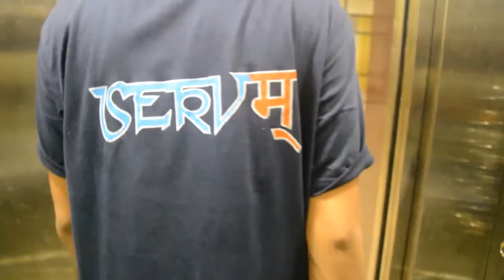Servem AD Design - Patel Hall, IIT Kharagpur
Credits:

First of all I would like to thank Patel Hall for their strong support. Without their tripod, these shots wouldn't have been as stable as they are. That's it.

                                   Me (Advanced search use kar lo :P)
Kandhe pe Haath: Pratik Khedikar and Aman Ashish

This was an experimental Ad Design video that was made for the GC. It was Raj 's idea, made by us and with the help of seniors who you see in the video :P, in the last couple of days before the submission date. Since all the deliverables were not explicitly covered, this did not go as a submission. But it's still worth watching. Enjoy!

AD DESIGN

Context
With the rise of online shopping, there is a greater demand for timely delivery of purchased products to the end user. Not only in eCommerce even the food and  industries is having trouble to fix delivery issues.

Insight
Sending someone letters, gift cards, presents via speed posts or courier is very  common these days.

But these services won’t be helpful, if the customer doesn’t have the time to buy the gifts at the first place. Often time it gets hard to deliver gifts/items through courier companies within the same city on the same day.

Idea
Presenting a unique delivery service which helps to save more time & hassle.

• If the customer's favorite restaurant doesn’t have a home delivery service, food can be delivered while it’s still hot and fresh.
• Gifts (such as cakes, flowers) delivered for Birthdays, anniversaries or any special occasion can be done if in the same city.
• If the client forgets his/her important document at home. It picked up &  delivered to its destination on time.
• If the customers want to pay bills (electricity/phone), pick up forms (school/college admission forms)  or movie/play/show/concert tickets that also can be done .

Task
Teams have to create an integrated campaign to launch this service.

Deliverables
Final Deliverables and marks distribution:

1. Name: 5
2. Logo: 5
3. Video Ads for Youtube: 5 [60 seconds max]
4. Banner ads for digital media: 5
5. Print Ads: 5 [Newspaper & Leaflets]
6. Bill Board Ads: 5